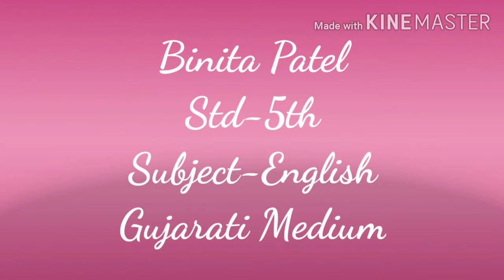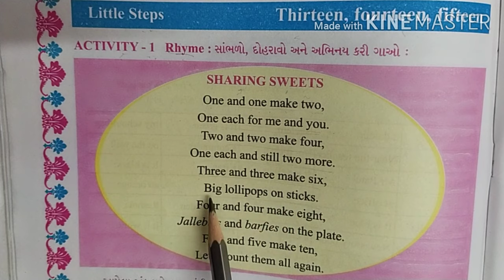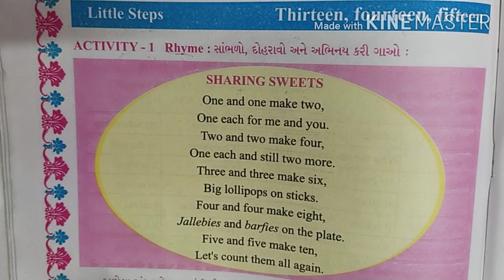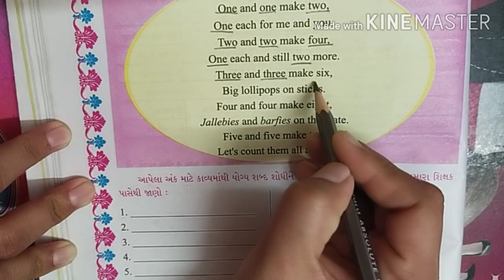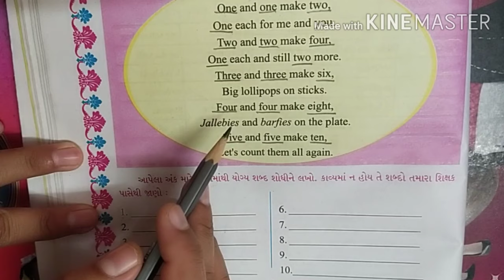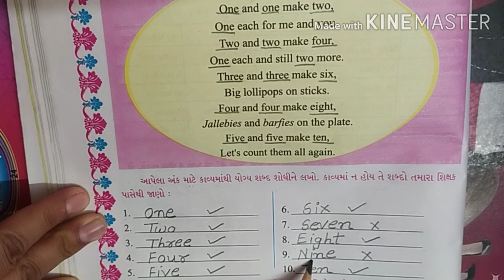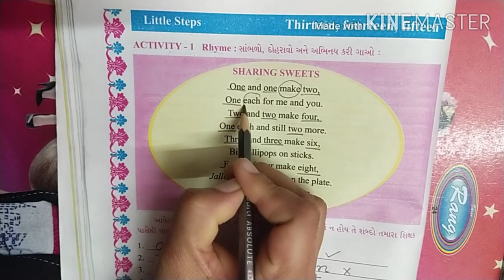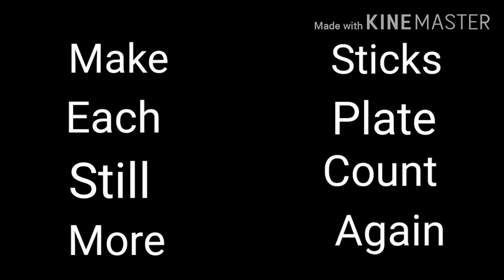Std 5th Sub Eng Little Steps 13,14,15 Act 1 Part 1 Gujmed